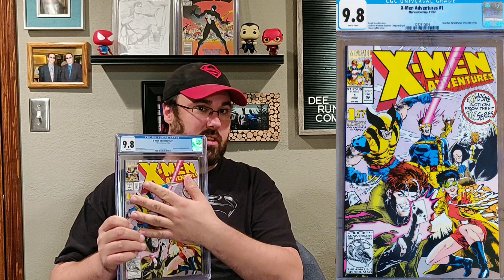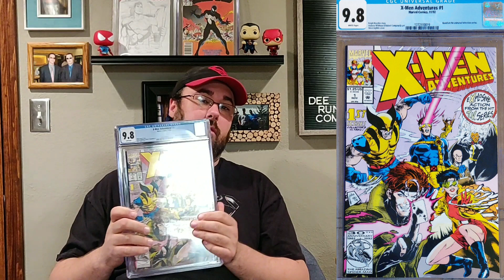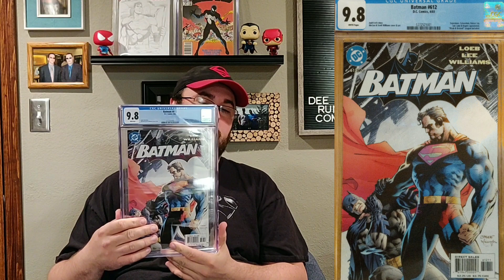ComicHead 84 200 Sub Contest Ep 64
Get guys. Here's my entry to ComicHead 84's 200 sub contest. He's also celebrating 1 month of no smoking. Keep it up bro. Here's the link to his video.